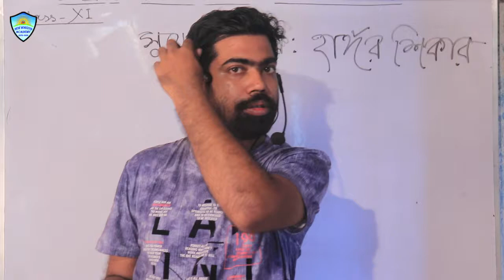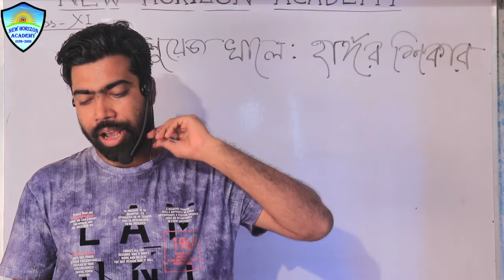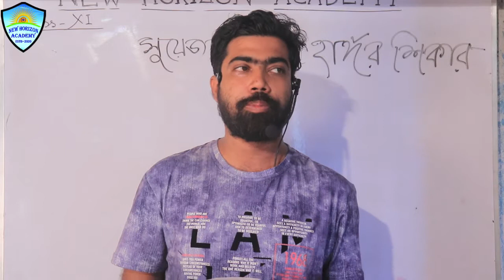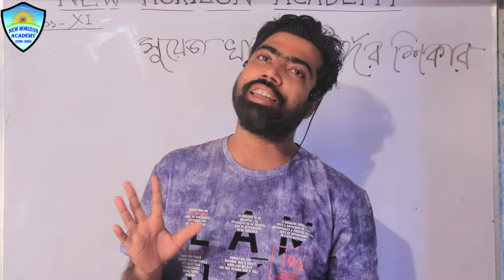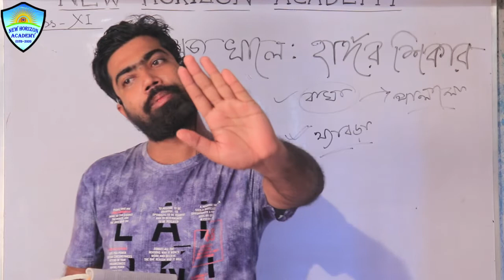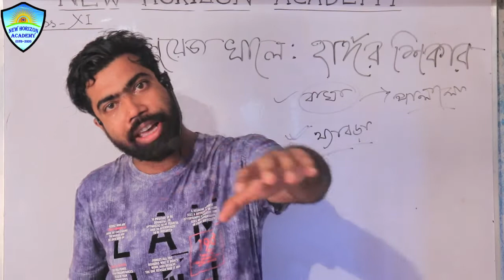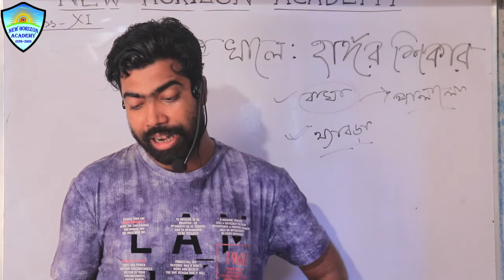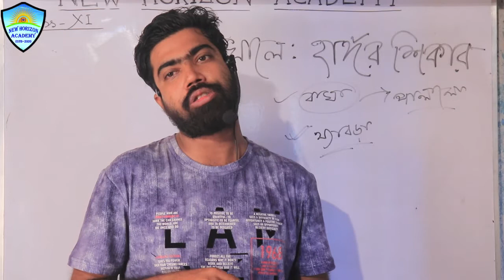Class XI || 13th Class || Bengali || সুয়েজ খালে : হাঙ্গর শিকার (২য় পর্ব) || Faruk Ahamed Biswas Sir